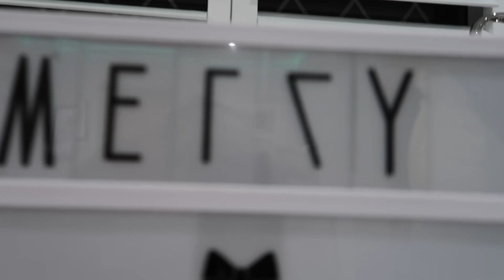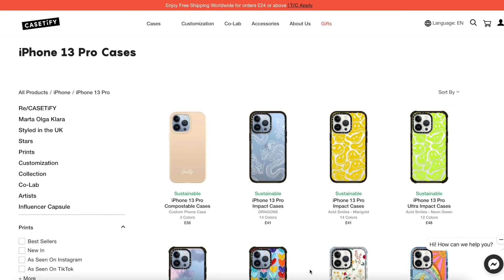Decorate for CHRISTMAS with me !!!! 🎄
This video contains a paid for advertorial with Casetify.